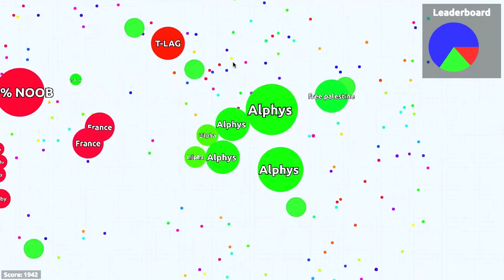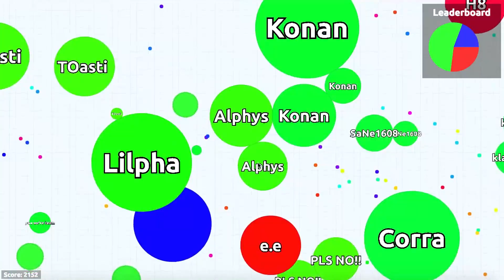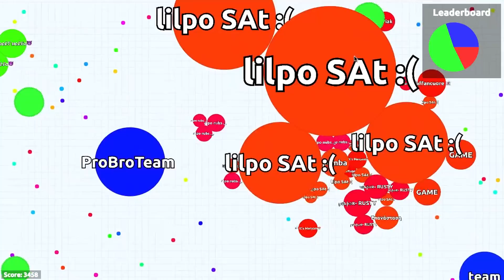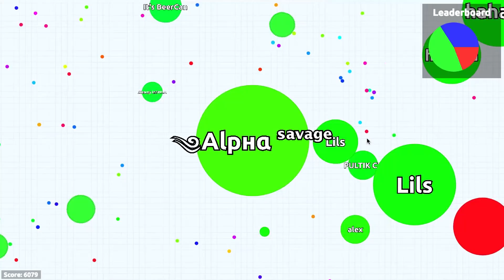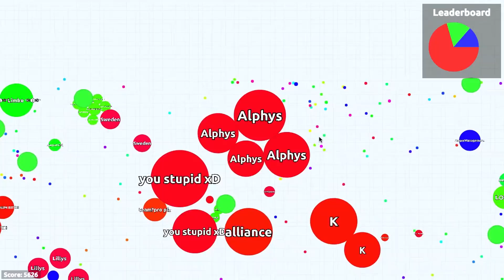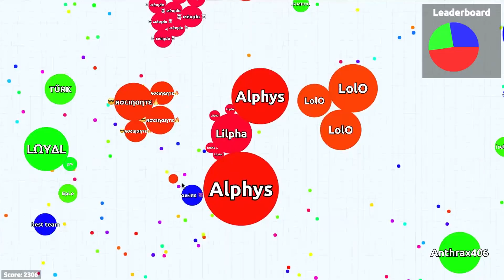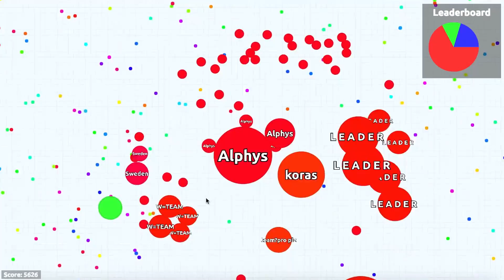Agar.io - TEAM MODE WITH LILLYS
Hey hey, I hope you enjoy this compilation with my friend ❤ and also one of the best players I know of :) ( 6:42 SaveAlp )

"Hi guys :)
I have an idea in mind for a future video, it's a good moments compilation showcasing not only mine, but your good moments too. You can submit your clips to (10min max, real time and no edits) and I'll make a video of it, please add your player name and YT channel (if you have one) :D Thank you so much "

Names that I use ⚔:  -
   ๖ۣΔlpнα一ˢᵃᵛᵃᵍᵉ
   ๖ۣΔlpнα一ᵉᵛᶤˡ 👿
   ๖ۣۜBlue⚔Alpнα↞
   ༄﴾Ƀlue♆Alpнα﴿↞